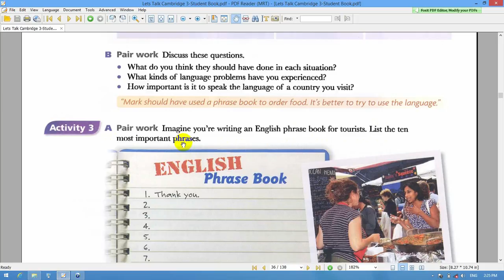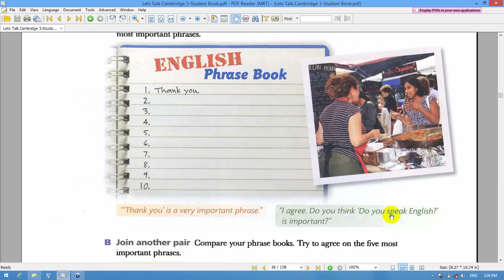,آموزش زبان انگلیسی, Lets Talk ,بیاید باهم انگلیسی صحبت کنیم ,کتاب سوم درس35